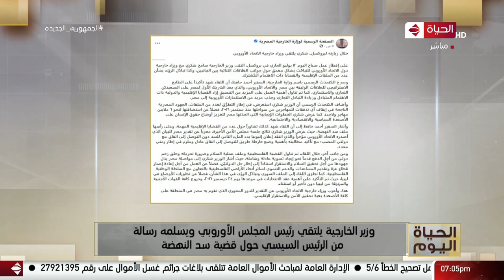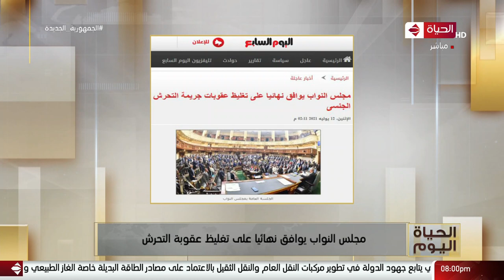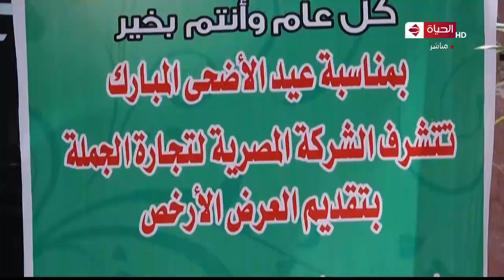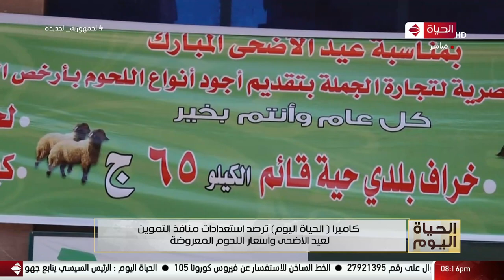الحياة اليوم - لبنى عسل | الاثنين 12 يوليو 2021 - الحلقة الكاملة